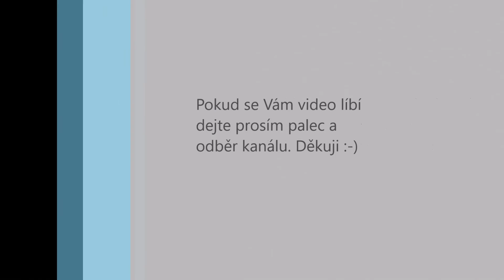Výroba lodičky z papíru